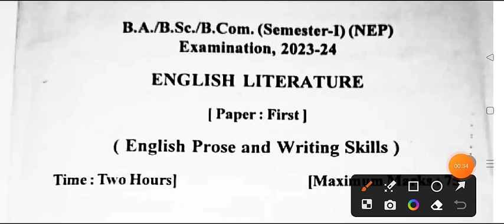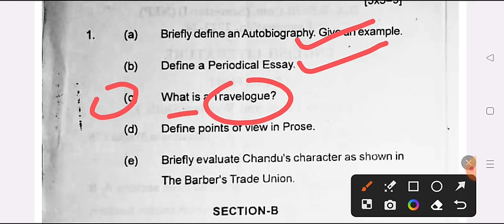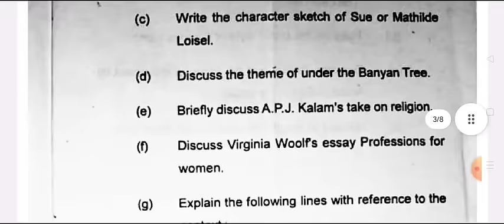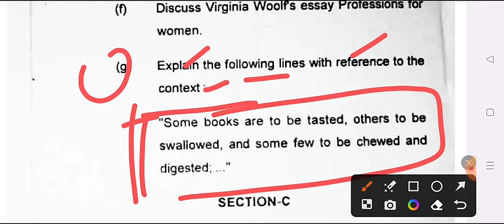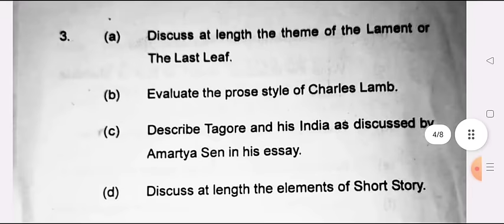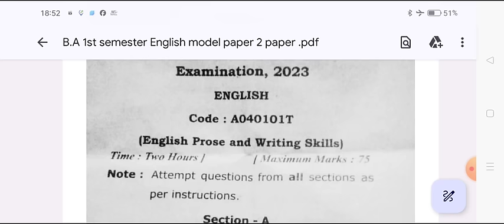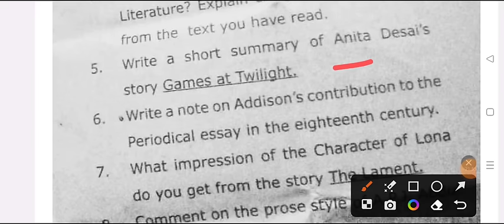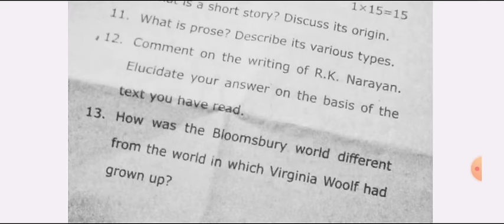BA First Semester English Model Paper 2023-24 | BA 1st year 1st semester english important question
ba1styearenglishpaper2023-24
B.A 1st year english poetry model paper 2023-24 kashi vidyapith university
B.A 1st semester english question answer 2024 jncu
BA 1st semester English important question 2024 kashi vidyapith university
B.A 1st semester english poetry  question paper 2024
ba english exam 2024
ba englsih paper 2024
ba first semestser mjprau model paper 2023-24
mahatma gandhi kashi university english 1st semester question 2024

ba 1st semester english poetry model paper 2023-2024

B.A 1st semester english poetry question 2023-24
ba 1st year 1st semester english poetry question answers 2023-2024
ba english model paper 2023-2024
BA english 1st semester important question 2024 mgkvu
BA first year 1st semester english important questions
b.a first semester english solved model paper 2024 mgkvu
B.A first year 1st semester poetry important question 2024
ba first sem english poetry question answes 2024
ba 1st semester english literature question 2024
english poetry ba first semester queston
ba 1st year english literature question
english prose and writing skills BA 1st semester
BA 1st year english prose important question answer pdf
 BA 1st semester english impotant question 2024 january exam
 BA first semeser english model paper 2023 mjprau
  mahatma gandhi kashi vidyapith university ba first semester english question pdf

BA first year 1st semester english prose model paper 2024

kashi vidyapith university BA 1st semester english imp. question 2023-24

BA first semester english literature model paper 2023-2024
english literature most important question ba 1st semester 2024
most important questioin english prose 2024 first semester
very important question eglish ba first semester
 english prose model paper ba 1st semester 2024 mahtma gandhi university
ba 1st semester english prose and writing skill model paper 2024
ba 1st semester english prose syllabus 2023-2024

english important question ba 1st semester 2024
english ba 1st year 1st semester 2024 mahatma gandhi kashi vidyapith university
english b.a 1st semester 2024
BA 1st year english poetry model paper 2024
english poetry previous year paper 2024 kashi vidyapith university
BA 1st year english literature study of poetry question paper 2023
english literature ba first year paper poetry 2024
BA 1st year english most important questions 2024
BA 1st year English 1st semester new syllabus 2024
BA 1st semester english poetry solved model paper 2024
BA 1st semester english prose solved model paper 2023
english question paper B.A 1st semester 2024 mgkvu
english literature model paper ba 1st semester 2024
BA 1st year english model paper 2024 kashi vidyapith university
ba 1st semester english prose model paper 2024 mgkvu
BA  1st semester english prose question paper 2024 kashi vidyapith university
english prose important question ba 1st semester 2024 mgkvu
ballia university english prose important question 2024
english important question answers ba 1st semester 2024

ballia university english important questiion ba 1st semester 2024
ba 1st semester english important topics 2024
english topics ba 1st year
BA 1st semester english model paper 2024
B.A first semester english question paper 2024 kashi vidyapith university
BA 1st semister english prose and writing skills important question
B.A first semistar english imp. questio answer pdf 2024